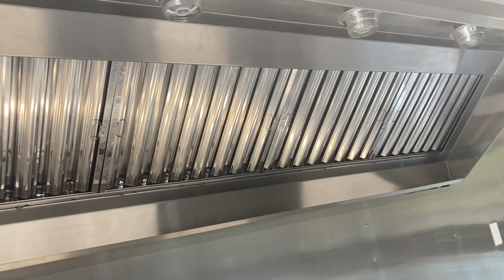Porch trailer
hood, interior package, concession window, electrical